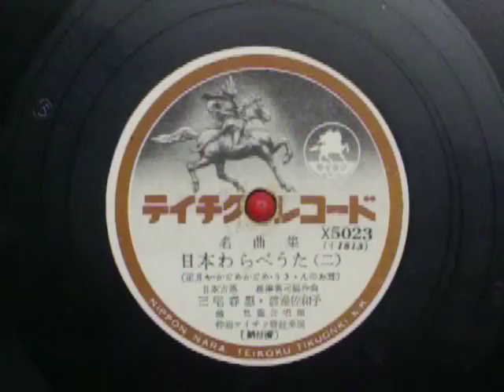正月や・かごめかごめ・うささんのお耳 日本のわらべうた （2）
日本古謡　　長津義司編作曲　宮下晴子・渡邊佐和子　他　児童合唱団
伴奏　　ﾃｲﾁｸ管絃楽団　　ﾃｲﾁｸﾚｺｰﾄﾞ　X5023　（イ1803）